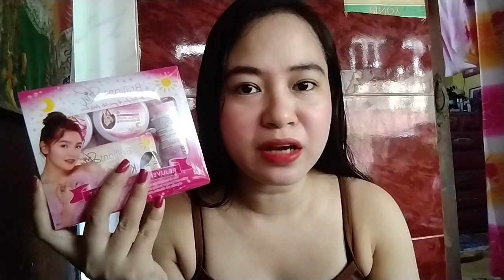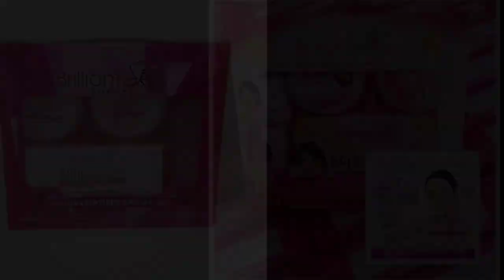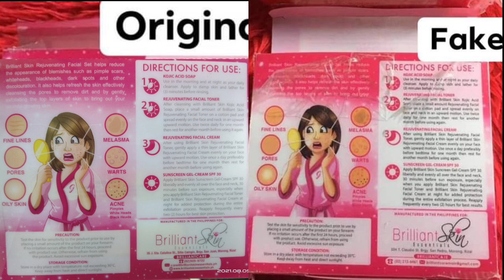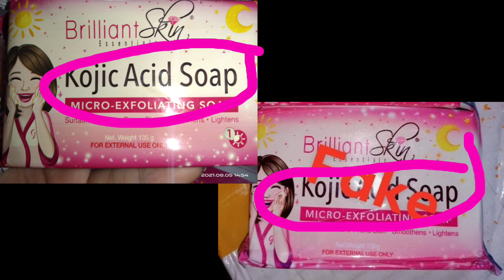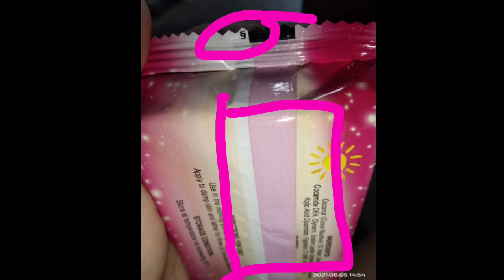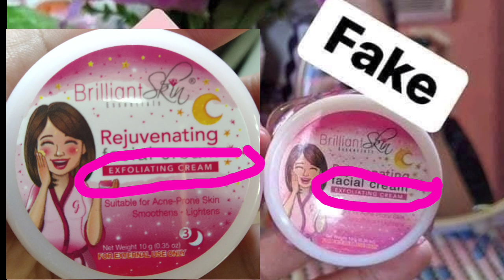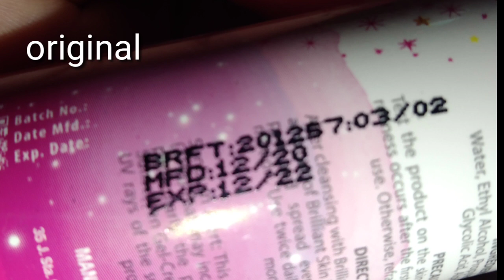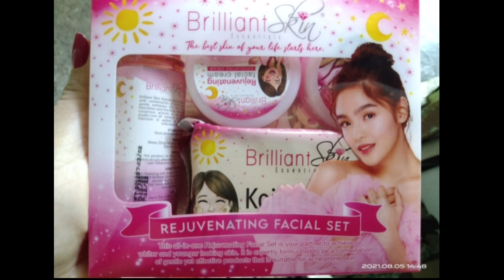FAKE VS LEGIT - Brilliant Skin Rejuvenating Set COMPARISON | Isa-isahin Natin | Lonz Salabe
Hello guys, iniisa-isa ko po dito ang mga physical features ng Brilliant Rejuv set.. Sana wla na pong mabiktima ng mga peke!

Brilliant rejuv set Unboxing (makikita nyo po closer look ang mga laman ng set)